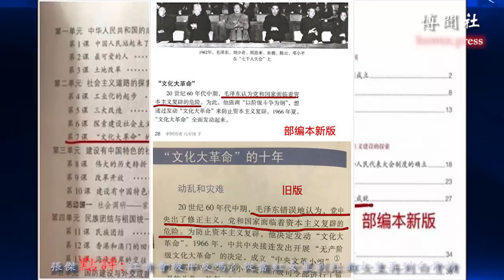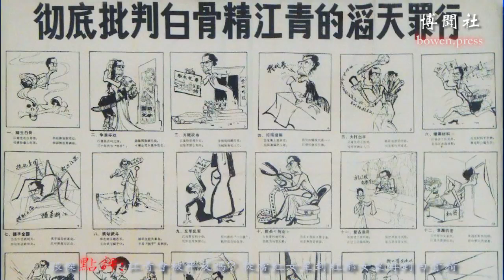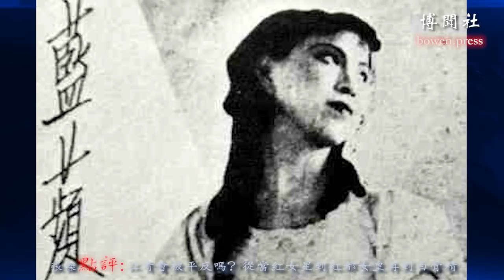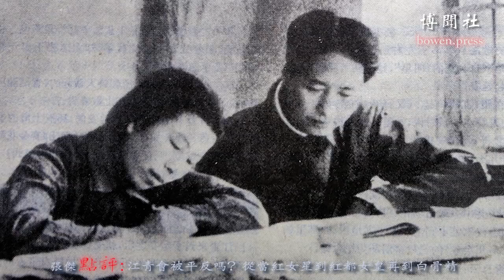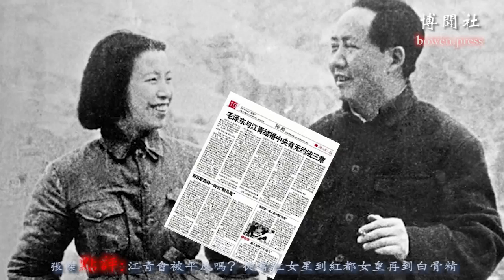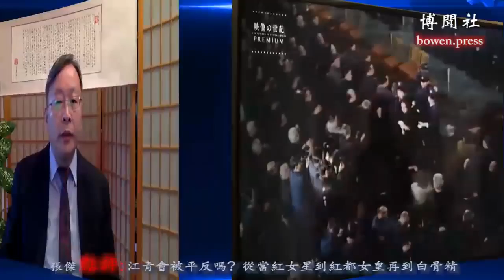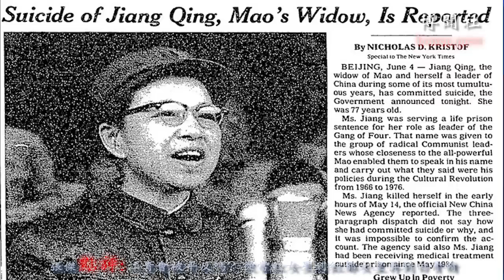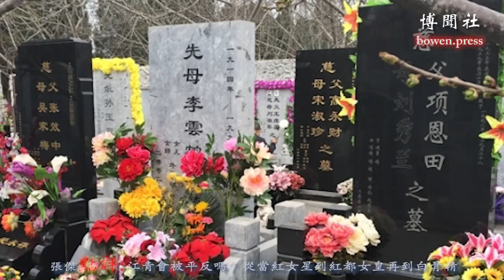江青会被平反吗？从当红女星到红都女皇再到白骨精